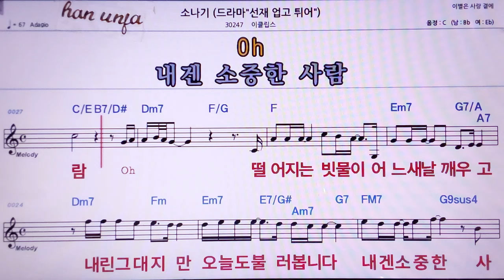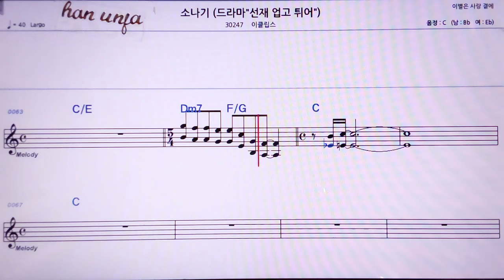💖 소나기/이클립스 👍MR,노래방, 악보, 코드,Karaoke With Sheet Music